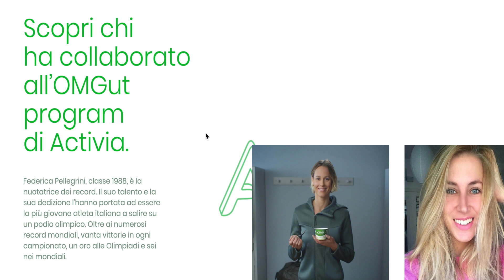Elena Balta ed Elisabetta Corazza - Danone